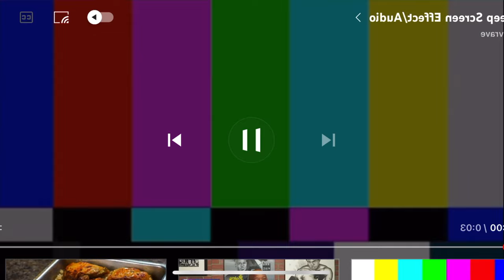Twins 13th Birthday| Six Flags over TX| Air BnB for the wknd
Thought I was going to do a recap but last minute decided to do that in a separate video so keep your eyes out for that.. it'll be like a what to know/storytime ordeal.

LOVE YOU!!!
Lindsey Noree